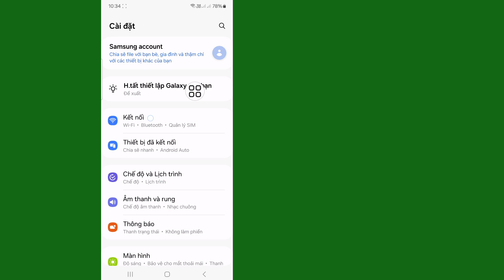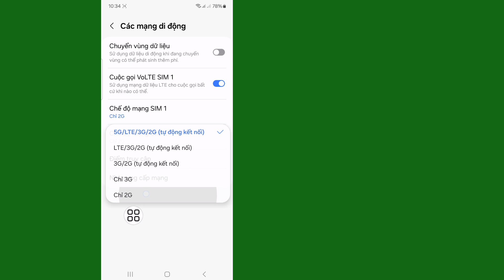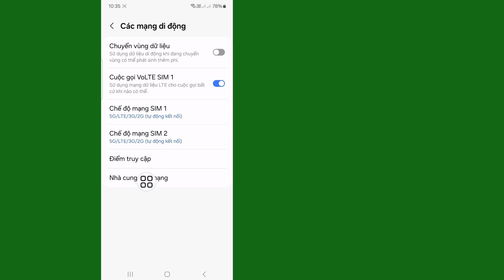Cách khắc phục sự cố thẻ SIM không có dịch vụ trên Android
Ở đây Trong Video này tôi sẽ hướng dẫn bạn Cách khắc phục sự cố thẻ SIM không có dịch vụ trên Android. Vì vậy hãy xem kỹ video này và đừng bỏ qua video này nếu bạn bỏ qua video này thì bạn sẽ không hiểu rõ lắm nên nếu có vấn đề gì bạn có thể hỏi tôi và bình luận bên dưới tôi sẽ cố gắng giải quyết vấn đề của bạn.

Thẻ SIM Không có vấn đề về dịch vụ Giải quyết trên Android
Cách khắc phục sự cố thẻ SIM không có dịch vụ
Cách giải quyết vấn đề về thẻ SIM không có dịch vụ